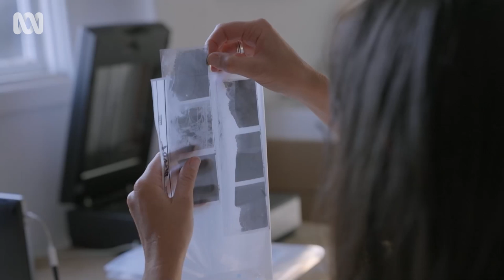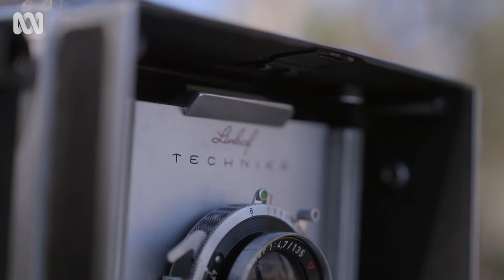Developing photographs with the help of bees: Sammy Hawker | Old Artforms, New Tricks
Sammy Hawker is a visual artist based in Canberra who collaborates with insects, rivers and oceans as part of her unique photography practice.